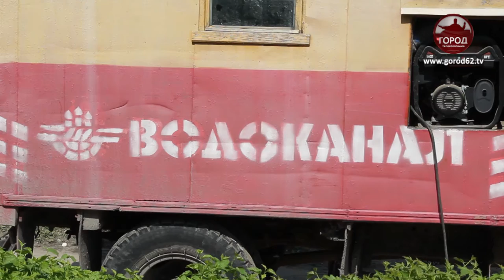Московское шоссе вновь затопило